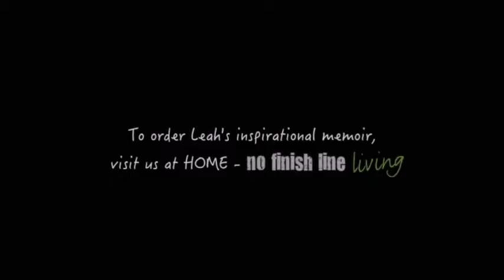Leah Goldstein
Cycling Safety Tips From Leah Goldstein, Lori Moger and No Finish Line Living.

Leah Goldstein (Pro-Cyclist, Personal Trainer and Public Motivational Speaker) & Lori Moger (M.Sc., Kinesiologist/Wellness Speaker) are No Finish Line Living. They are motivational, wellness speakers and personal trainers, who are dedicated to MOVING you into a healthy & purposeful life. No Finish Line Living will motivate you to start finding your inner strength and push past your perceived boundaries with self-defense, nutrition and loads of inspiration!

Leah Goldstein is a stunning example of living a life without limits.

By age 17, she was the World Kickboxing Champion. Shortly thereafter, Leah enlisted in the Israeli Military and became one of the few female instructors of the elite Commando division. Leah then transitioned into a special-forces unit, combating terrorism and violent crimes. The extreme lifestyle of the secret police eventually took its toll, and she found her salvation on a bicycle.

Leah Goldstein is a former professional cyclist, a personal trainer and motivational speaker currently residing in British Columbia, Canada. She battled through a 10-year career as a professional cyclist – and eventually to the longest single stage race in the world, Race Across America. Leah retired from thirteen years on the pro road race circuit in the spring of 2010, following an accident in which she broke both of her arms, and is now concentrating on ultra endurance racing. She recently participated in the 30th anniversary of the 2011 Race Across America, known as “the World’s Toughest Bicycle Race,”winning Best Overall Female, Best in Age Group, Queen of the Mountains, Queen of the Prairies, and Rookie of the Year, despite suffering from Shermer’s Neck after Day 4.

From crashes to podiums, and fear to triumph – Leah Goldstein’s story gives us a glimpse of what’s truly possible from a life without limits.